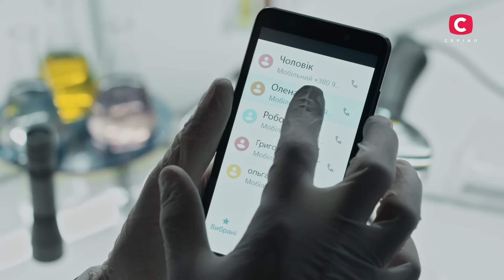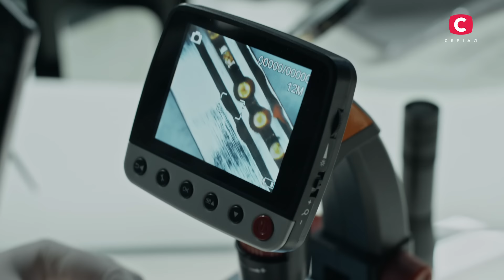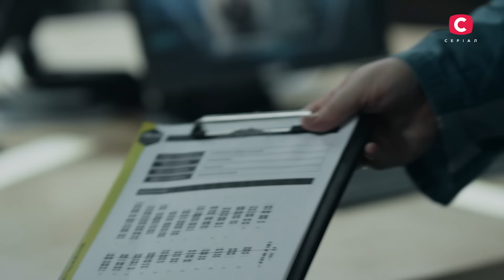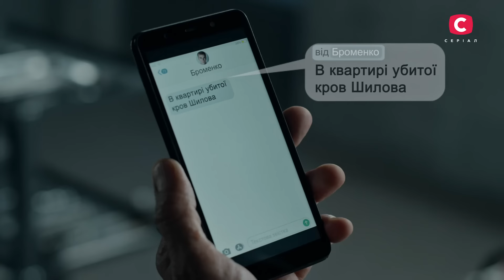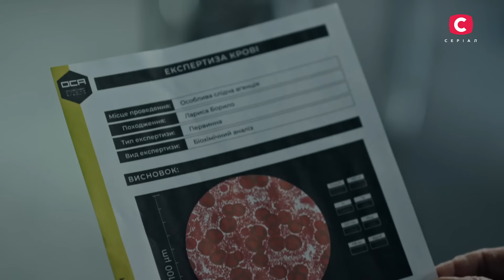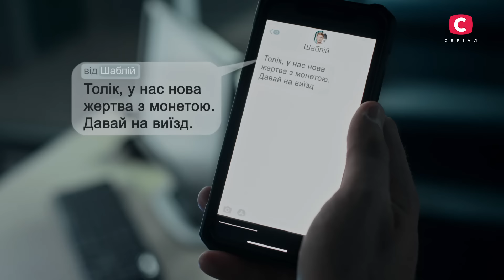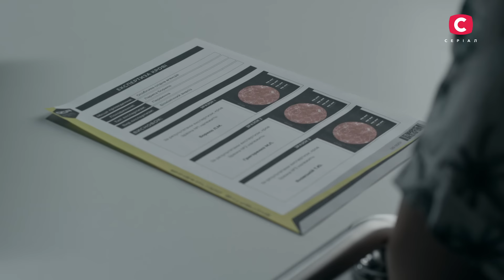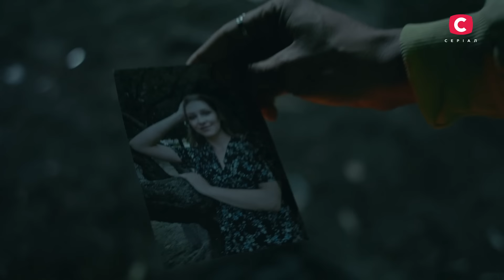Слід 137 серія: життя на аукціон | ДЕТЕКТИВ 2022 | ПРЕМ'ЄРА | НОВИНКИ КІНО 2022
Детектив 2022 розповість нову таємничу та кримінальну історію – дивіться онлайн серіал Слід 137 серія на нашому YouTube-каналі!

Марина Григоренко – так звати чергову потерпілу, загадкову історію якої доведеться розгадати слідчим. Її бездиханне тіло знайшли у дворі, з-поміж продуктів із супермаркету. Три ножові, сліди від взуття 43 розміру, розбитий мобільний телефон… Докази не надто особливі. Проте було те, що у 137 серії серіалу Слід 2022 насторожило слідчих, – п’ять копійок між зубами загиблої та відсутність однієї сережки у вусі. Чий це почерк? Детектив 2022 дасть відповідь на це запитання.

Яка подія відбулася напередодні? Чи пов’язана вона з трагедією? Дізнайтеся просто зараз – дивіться онлайн серіал Слід 137 серія.

Генеральні продюсери: Дарина Легоні-Фіалко, Катерина Ласкарі